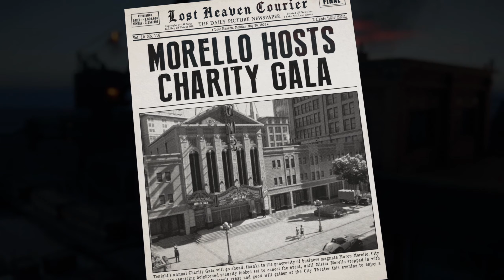Mafia: Definitive Edition PS5 - Part 9 - TAKING DOWN MORELLO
This series will have the full story walkthrough of  Mafia: Definitive Edition  from beginning to end. This Walkthrough will include all missions,  and encounters with characters, first impressions and review.  Hope you enjoy the walkthrough

Mafia: Definitive Edition is a 2020 action-adventure game developed by Hangar 13 and published by 2K Games. This is mostly done in the Free Ride game mode, where players are not restricted by the linear nature of missions and can find hidden side missions and collectibles exclusive to this mode.

Mafia: Definitive Edition is a remake of the 2002 video game Mafia, and the fourth main installment in the Mafia series. Like the original game, the remake is set within the fictional city of Lost Heaven, Illinois during the 1930s, and follows the rise and fall of Tommy Angelo, a Sicilian-American cab driver-turned-gangster, within the Salieri crime family.

Hey there my name is Darth mangu I enjoy playing and making videos for fun thank you for watching my video and feel free to subscribe :) thank you for all the support